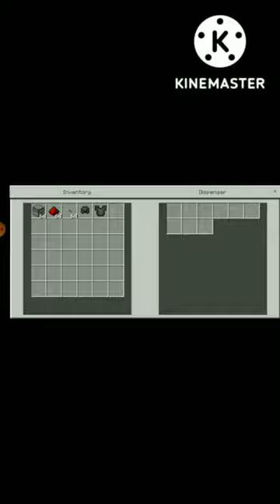MINECRAFT HACK PART 62 NEW ARMOR 😂😂EQUIPER 😌😌